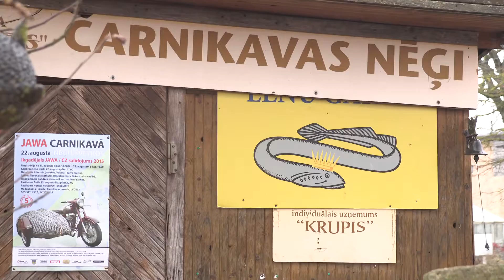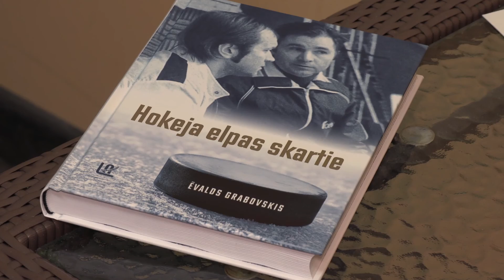Latvijas hokeja veterāni pulcējas kopīgām vakariņām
Latvijas valstij un hokeja leģendai Elmāram Baurim – 98!
Hokeja klubs “Kurbads” apņemas kopt hokeja vēstures lauciņu.
18. novembrī Latvijas hokeja veterāni pulcējās kopīgai svētku svinēšanai. Hokeja kareivjiem izvērtās interesantas sarunas par to, ko gaidīt no jaunās hokeja valdības.

No hokeja senioru paaudzes pasākumam bija atsaukušies Uldis Opits, Vilnis Burtnieks, Arnis Jēkabsons, Kārlis Apsītis, Eduards Kļaviņš, Gunārs Krastiņš, Juris Reps, Eduards Strauts, Andris Hendelis, Antons Kraulis, Broņeslavs Samovičs un Ēvalds Grabovskis, bet tiesnešu nodaļu pārstāvēja Mečeslavs Tomkēvičs, Ivars Plikšķis un Gundars Gailis.

Pasākums radies no līdzīgām kopā sanākšanas reizēm iepriekšējos gados. Šoreiz bija patiesi atbilstošs svinīgajam notikumam. Carnikavā, kādreizējā Latvijā pazīstamā cīkstoņa Eduarda Ščepaņeca īpašumā un reizē arī nēģu tirdzniecības firmā ,,Krupis”, kopā sapulcējās gan hokeja veterānu vecākā paaudze, gan arī goda viesi – visiem pazīstamais sporta žurnālists Gunārs Jākobsons, mākslinieks un liels hokeja draugs Jānis Anmanis un firmas un hokeja komandas ,,Kurbads” vadītājs Andis Pikāns.

HK “Kurbads” apņēmība un interese par hokeja vēsturi, gatavība nopietni pievērsties šim sektoram rosina domāt un cerēt, ka beidzot būs atradies kāds, kurš spēs novērtēt mūsu hokeja bagāto vēsturi un pratīs nodot šo mantojumu nākamajām paaudzēm.

Ēvalda Grabovska veidotā unikālā izstāde “Latvijas hokeja vēsture” jau tuvākā laikā būs pieejama interesentiem Ikšķilē, Ogrē, Salaspilī, Stopiņos un Ķengaragā.

Suvenīri no Jāņa Anmaņa, Ēvalda Grabovska grāmata ,,Hokeja elpas skartie” ar autora autogrāfiem nonāca pie cīņu biedriem.

Pasākuma organizācija bija perfekta, dalībnieku sastāvs tuvu optimālajam, idejiski politiskā un mākslinieciskā gaisotne atbilstoša laikmetam, kulināriskais izpildījums un necerētais finansiālais nodrošinājums pārsteidzošs, arī nākotnes prognozes optimistiskas.
Novembra 24. datumā neaizmirstiet savā mājā iedegt svecīti un pieminēt 2014. gadā mūžībā aizgājušo Viktoru Tihonovu, kurš mūsu hokejam laika posmā no 1968. līdz 1977. gadam veltīja deviņus gadus, izaudzinot Helmutu Balderi, izcīnot 1977. gadā 4. vietu PSRS čempionātā un atgriežoties Maskavā, kļuva par PSRS izlases treneri. Tā laika Latvijas hokeja sabiedrība ar pateicību atceras to hokeju un tās emocijas, kas stāvēja pāri visam. Varbūt tur arī mūsos radās priekšstats un ticība savām spējām. Paldies Viktoram Vasiļjevičam par Latvijai ziedotajiem gadiem!

Pavisam drīz hokeja kluba “Kurbads” sociālajos tīklos gaidiet īsfilmu par Latvijas hokeja leģendu kopā sanākšanu.

Varbūt 2017. gadā tiekamies atkal? Latvijai un Baurim taču būs tikai 99!